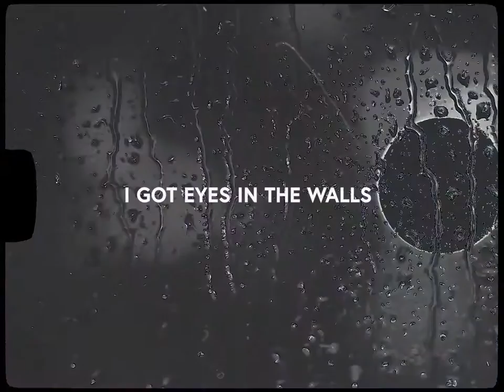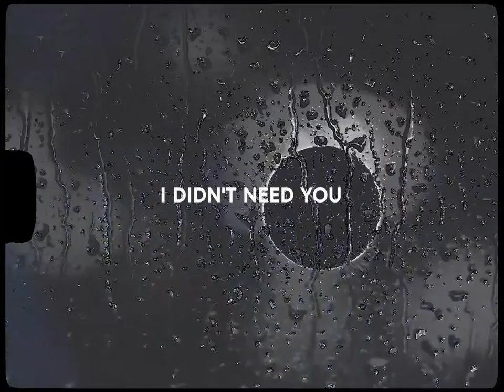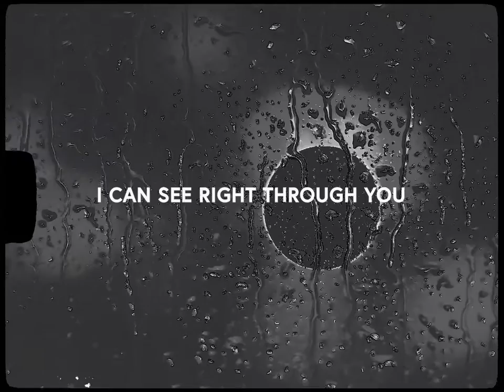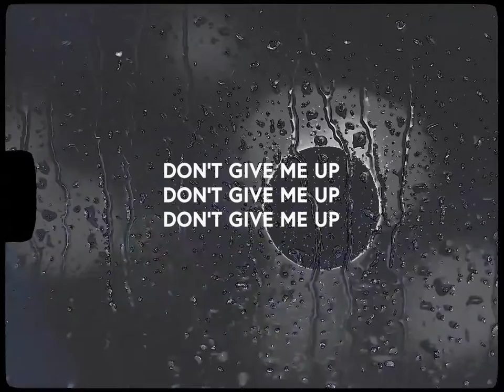Sir Jude & Rezar - Mirror (Lyric Video)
Mirror is the collaboration of artists Sir Jude and Rezar (singer of NIHILS). It’s a raw exploration of toxic love, an intimate dialogue between lovers that are at war with their emotions. The song is ambient and cinematic soundscapes, and is driven by brooding vocals and uplifting production inspired by electronic Berlin. The artists have captured a sonic snapshot of "James Bond" as though it were a genre.